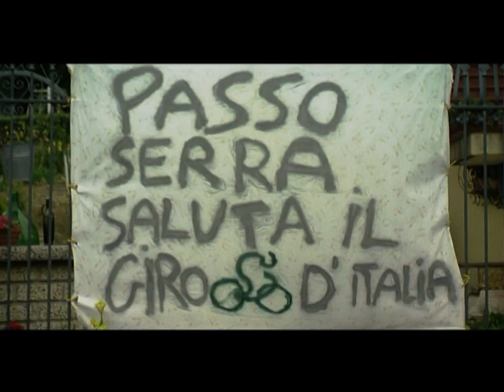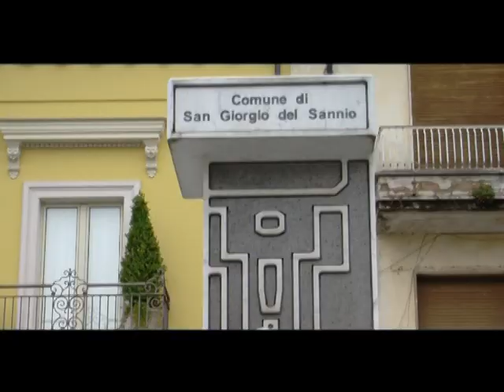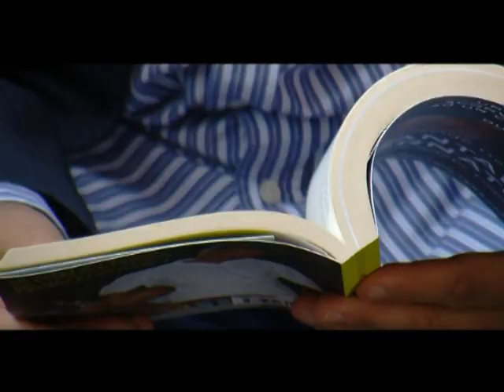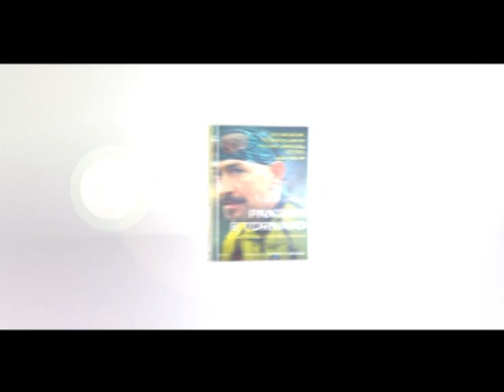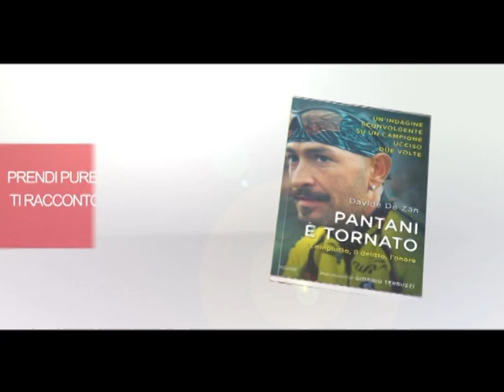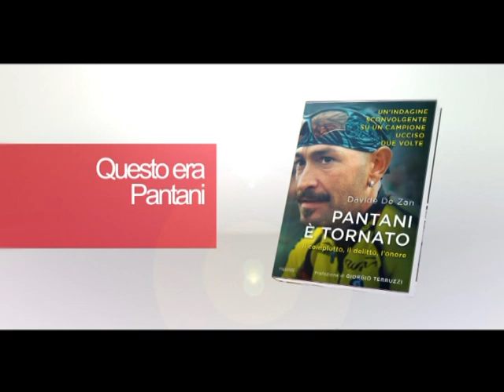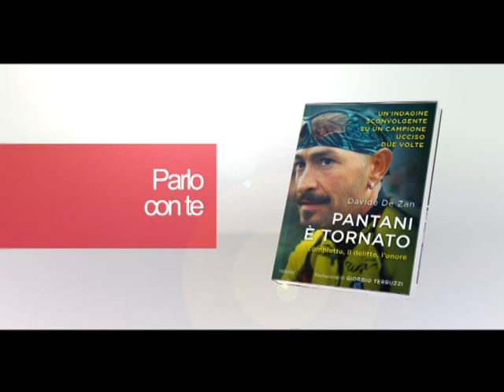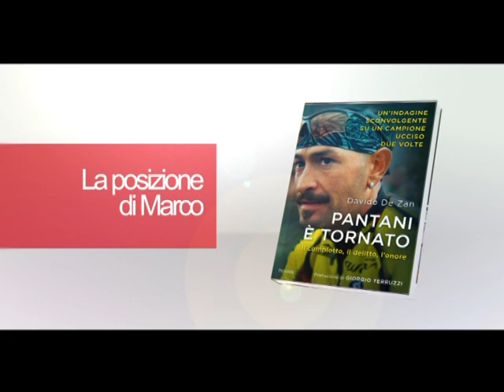Il libro errante - (ri)presi in giro // Passo Serra GPM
Il libro errante - Programma ideato e curato da Raffaele Barbieri
In collaborazione con 8mm Videomaker

Operatori di ripresa - Mario Ferdinandi & Matteo Piscopo
Montaggio e grafica a cura di Mario Ferdinandi

Nella puntata di oggi il libro veicolato è dell'autore e giornalista sportivo Davide De Zan "Pantani è tornato". Un viaggio tra l'Irpinia ed il Sannio alla (ri)scoperta di uno dei più grandi campioni del ciclismo Italiano ed internazionale.